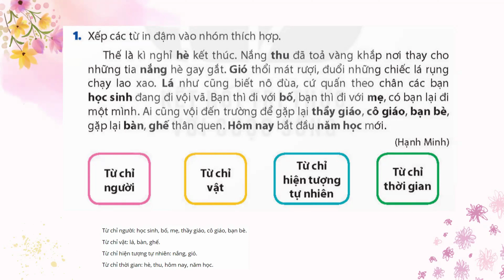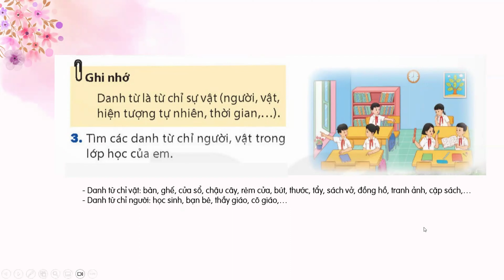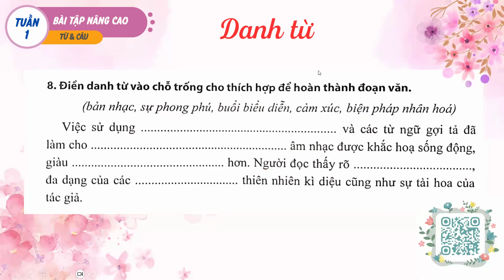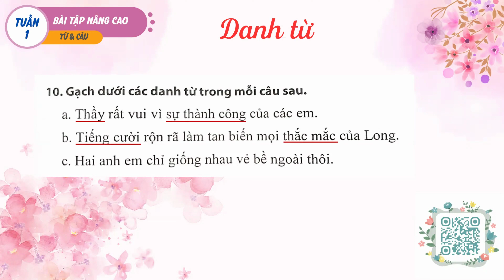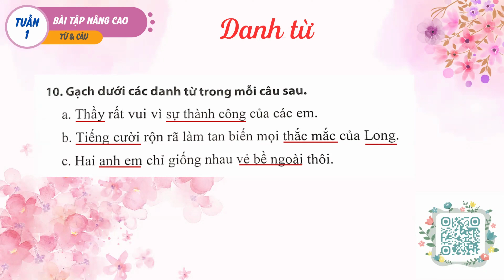Số 1_TIẾNG VIỆT 4_Danh từ_Những bài tập thú vị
💖Chuỗi video CÙNG HỌC TỪ&CÂU_Lớp 4, Chương trình 2018
🌻Đồng hành cùng thầy cô giáo, các con học sinh và các bậc Cha mẹ
⏰Hãy đón xem các video tiếp theo được đăng tải hàng tuần nhé !